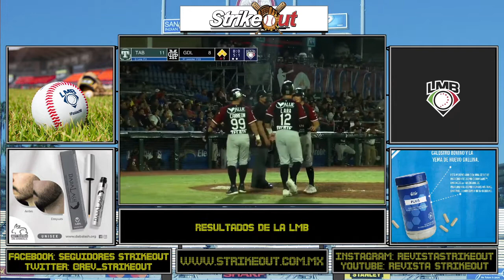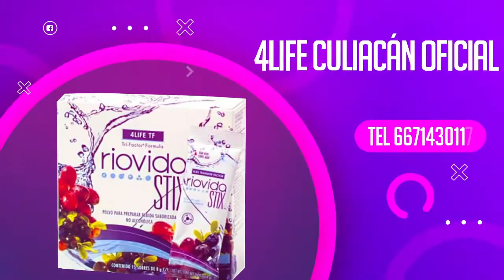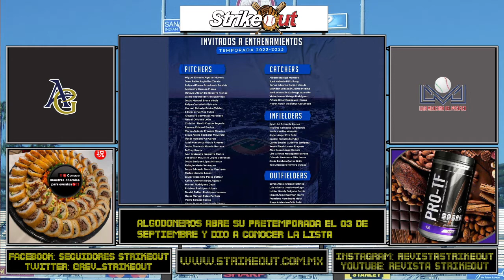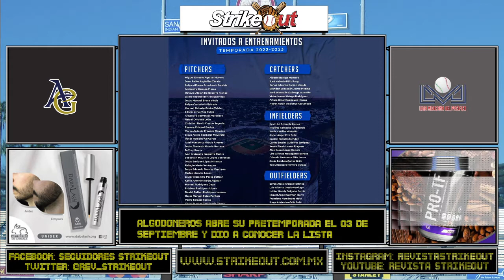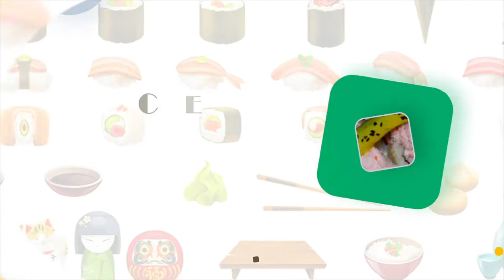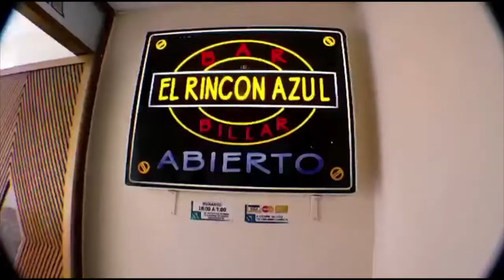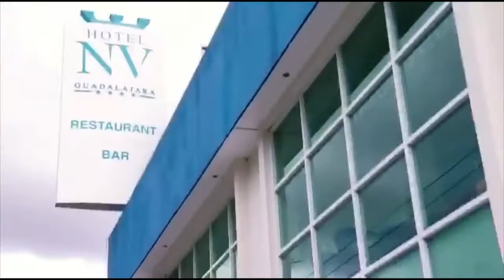Noticiero StrikeOut 05/08/2022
Lo Mejor del Rey de los Deportes